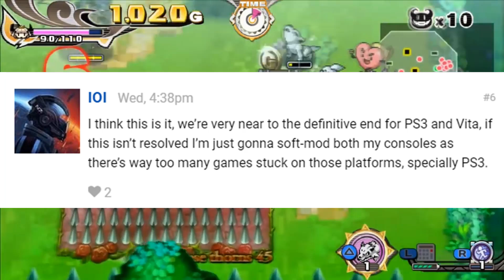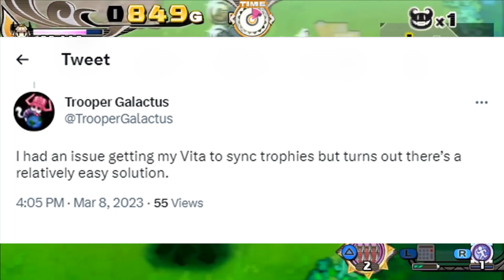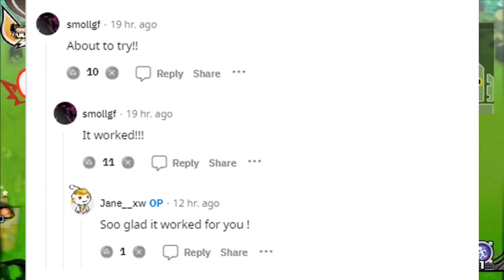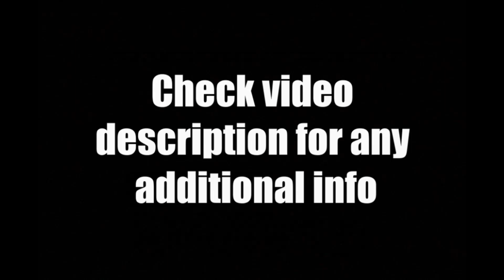Some Bad PS Vita News Happened, But...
Today's March 2023 Sony Playstation Vita News Update Review - Both the PS Vita and PS3 Stores will no longer download games, with some users saying that even the party chat and trophy syncs are down. However it does look like Sony is in the works to fixing some of these isssues.